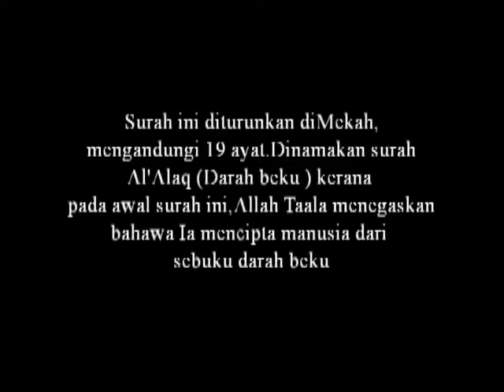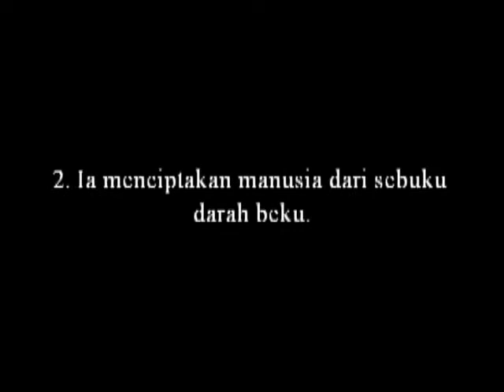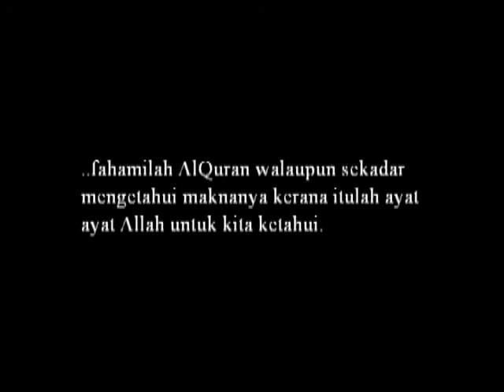Terjemahan Surah Al Alaq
Siri terjemahan lengkap AlQuran Kareem didalam Bahasa Melayu bersumberkan rujukan daripada kitab terjemahan yang diluluskan oleh jAKIM untuk tatapan kita semua terutamanya diMalaysia.Tujuan utama projek ini adalah untuk menyebarluaskan AlQuran diruang maya serta memberi lebih kefahaman dengan terjemahan yang senang untuk difahami.
Sumbangan anda berbentuk moral, doa mahupun kewangan amat dialu-alukan agar saya dapat menumpukan pada projek ini dan menyiapkannya mengikut jadual.
Segala jasa baik pihak tuan-tuan dan puan-puan amat saya hargai dan hanya Allah yang mampu membalasnya.
Sumbangan anda untuk menyokong kerja-kerja ini amat dihargai dan bolehlah berurusan diakaun maybank saya : 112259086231

JazakaAllah khairan